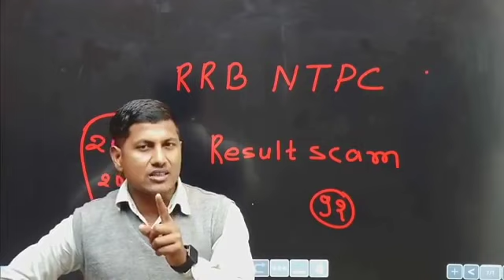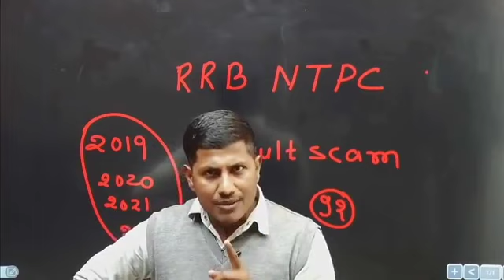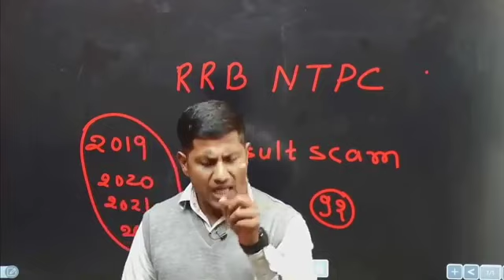मुखिया बिपिन सर आए छात्रों के सपोर्ट में |Railway NTPC result scam|DEMAND RRB NTPC REVISED RESULT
Video credit by :- maths Masti
vipin Yadav